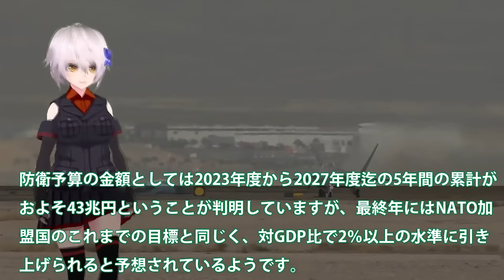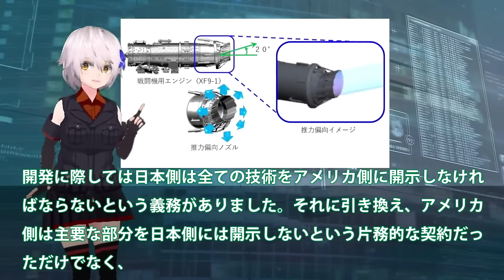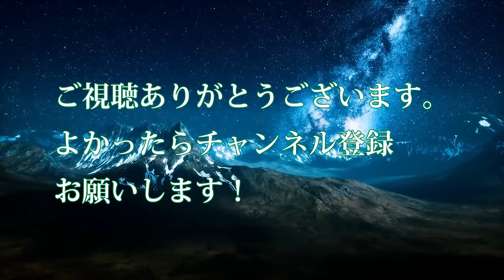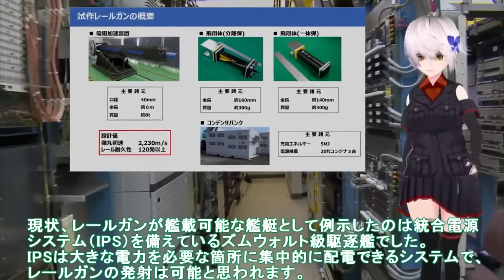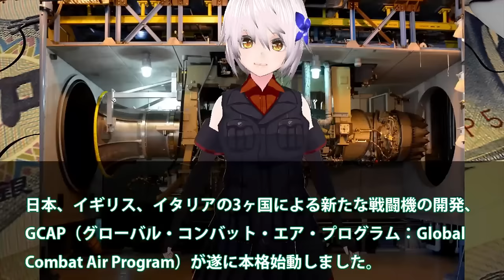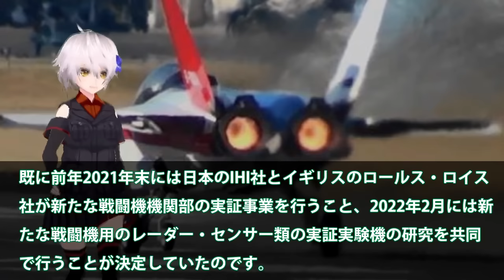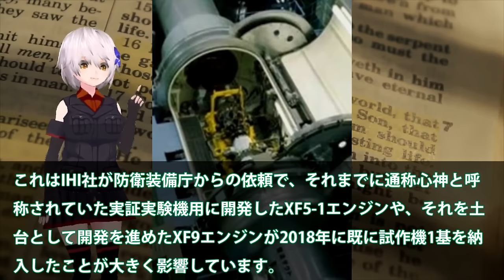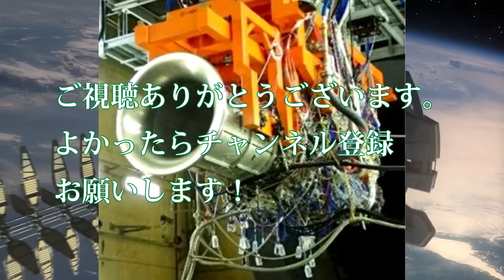【ゆっくり解説】陸海空自最強スペシャル HI社製XF9がマジでヤバい開発か！F15へ実装で最強エンジンに進化【軍事スペシャル・特集】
1HI社製XF9がマジでヤバい開発か！F15へ実装で最強エンジンに進化？F3戦闘機で見えた課題と純国産化

2防衛省電磁砲はすでに完成形で量産か！革命もたらす兵器超音速ミサイル撃墜可能＃米国断念レールガン開発日本65億円投入？

3IHI社製XF9開発ヤメた驚きの理由が！戦闘機エンジンを日本国内で開発ヤメ？IHIとロールス・ロイスが機関部を担当

4海自もがみ型6番艦進水か！悪魔的建造スピードは国連も恐れる？7万馬力30ノットは桁外れ＃